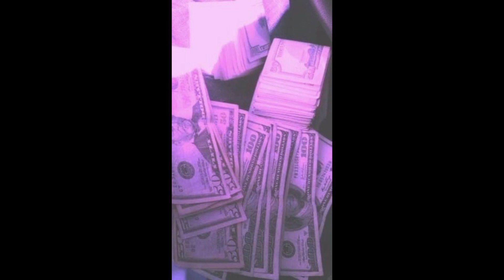[FREE] "Move On" Yung Pinch x Lil Skies Type Beat |PROD. ONEK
Must Give Credit (PROD. ONEK)
FREE FOR NON-PROFIT USE ONLY